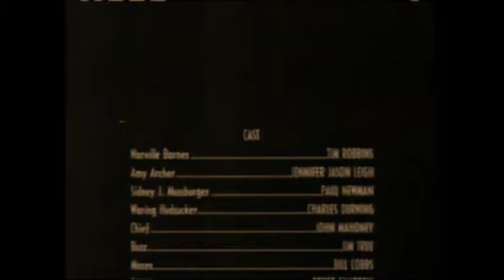Silver Pictures/Warner Bros. Television Distribution (1994)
From a August 24, 1997 WDCA airing of the film, "The Hudsucker Proxy". For BeatTLFEntertainment, Marcus Montgomery's Logo Archive, JM Enterprises, Jude A, and MsCrystal.